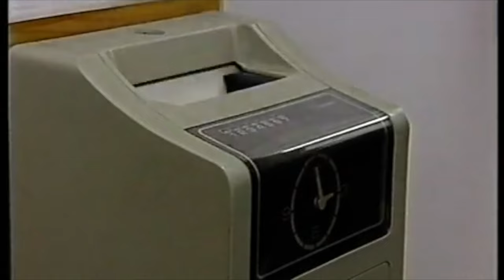90s TV Pilot. Kmart & Music Retail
In this video I take you back to the 90s in New Zealand.
I recently discovered this TV pilot I was part of, on an old video tape.
The show was called Pathways, produced by TVNZ.
Within the show was a drama element about a group of flatmates in a share house.
A couple of the actors went on to bigger & better things -
Karl Urban (Star Trek, The Boys) & Robbie Magasiva (Wentworth).
I also chat about my first job at Kmart in the 90s & my dream job in music retail.

TikTok / Instagram / Facebook / X

Sound Museum is also a music podcast with a personal connection.
Throwing back to the past and highlighting exciting new music.

Available on all podcast providers, including Spotify, Apple Podcasts, iHeart, Amazon and many more.

Credits:
Created, hosted & produced by Leo Stubbing
Graphic Design: Brand Crowd
Theme Music produced by PaulYudin from Pixabay